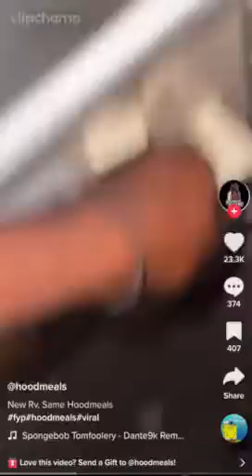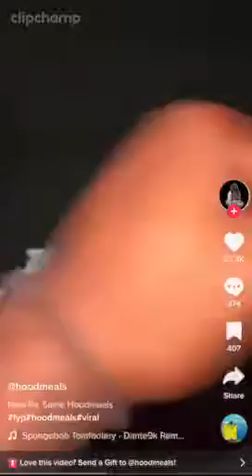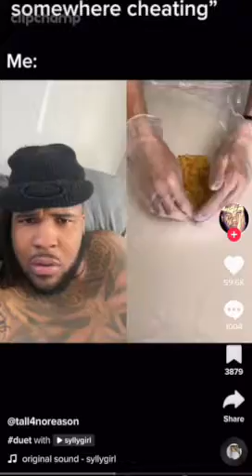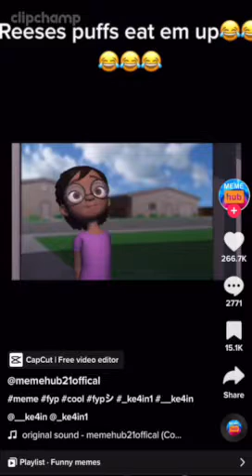4 minutes and 45 seconds of cringe and funny memes